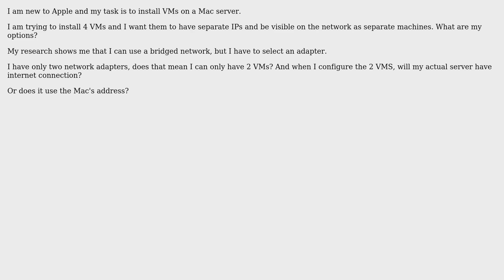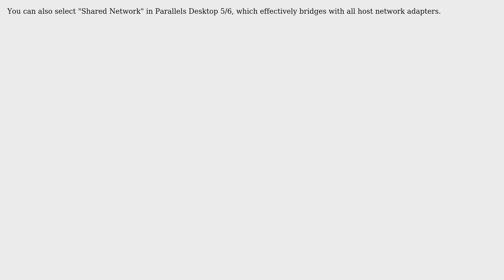Mac Parallels - Bridged network (2 Solutions!!)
Mac Parallels - Bridged network